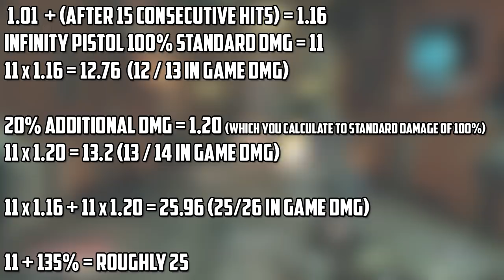AMAZING OP ARTIFACT - DAMAGE STACKING TEST - Pearl Of Ineffable Knowledge GLITCHED? - Borderlands 3